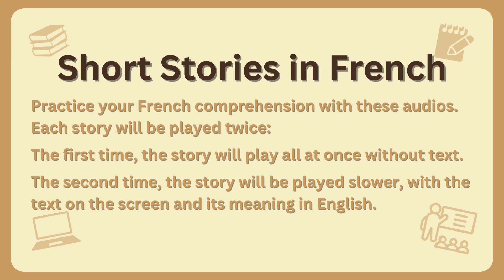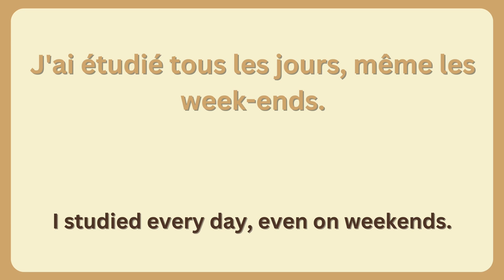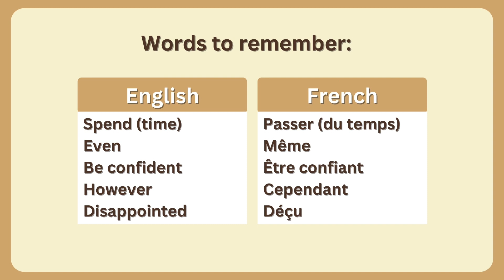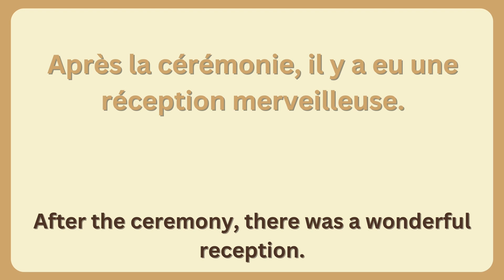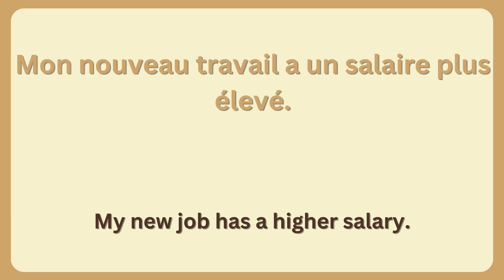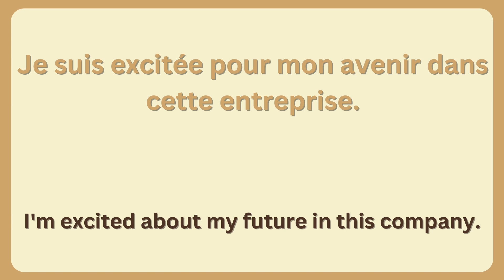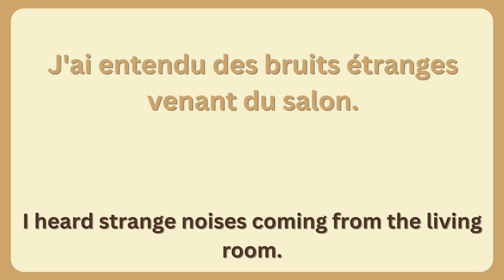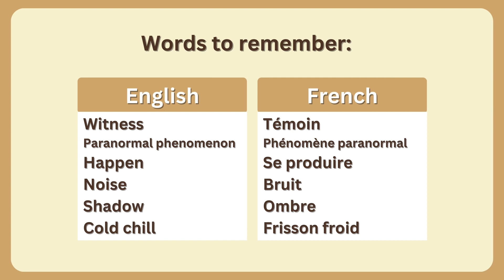Listening practice in French - Short Stories in French 3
Enhance your French listening skills with our short audio clips! In this video, you'll find a series of brief audios designed for French learners to practice their listening comprehension. Each audio will be played twice: first, you'll hear the complete audio without text, and then you'll hear it again at a slower pace with the French text and its English meaning displayed on screen. It's a great way to improve your listening comprehension and vocabulary in French!